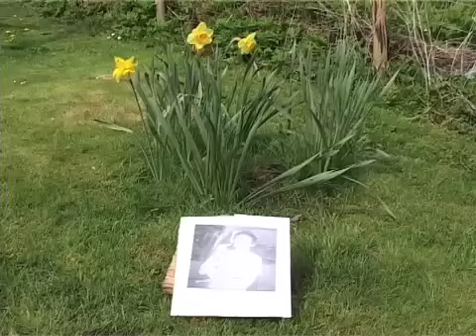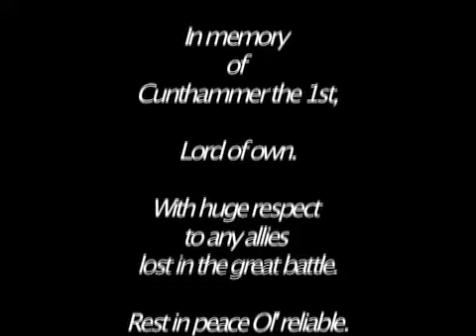A Gamers Tale.mp4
the problems facing gamers lifestyle choices